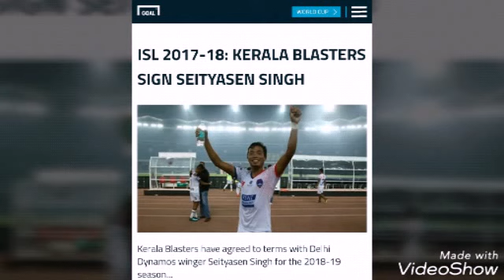Kerala blaster latest signing ~seityasen singh~hot news~latest transfer news